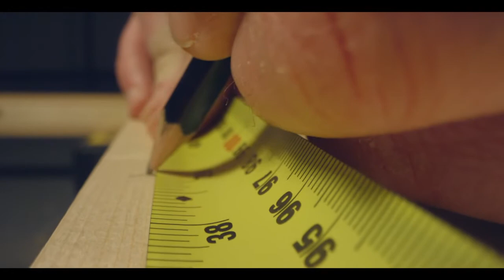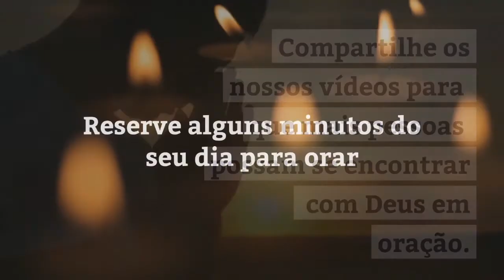Oração a São João Batista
Ó, glorioso São João Batista, príncipe dos profetas, precursor do divino redentor, primogênito da graça de Jesus e da intercessão de sua santíssima Mãe, que fostes grande diante do Senhor, pelos estupendos dons da graça de que fostes maravilhosamente enriquecido desde o ceio materno, e por vossas admiráveis virtudes, alcançai-me de Jesus, ardentemente vos suplico, que me dê a graça de o amar e servir com extremado afeto e dedicação até a morte. Alcançai-me também, meu excelso protetor, singular devoção a Virgem Maria Santíssima, que por amor de vós foi com pressa à casa de vossa mãe Isabel, para serdes livre do pecado original e cheio dos dons do Espírito Santo. Se me conseguirdes estas duas graças, como muito espero de vossa grande bondade e poderoso valimento, estou certa de que, amando até a morte a Jesus e a Maria, salvarei minha alma e no céu convosco e com todos os anjos e santos amarei e louvarei a Jesus e a Maria entre gozos e delícias eternas.
Amém.
Artist: Alexander Blu
Song: Soft Ambient Track - Relaxing Travel
Mountain Waterfall
Author: DigitalBob
Kids Playing Football Blurred
Author: Harry
Bumble Bee Gathering Nectar
Sacre Coeur Paris
Author: Videvo
Barcelona Waves 3
Author: daha
Long Mountain Shot
Author: Harry
Pedestrians Walking Away On Busy Street
Port at Sunrise
Author: daha
Diesel Train and Carriages
Author: Videvo
Woman Lighting a Candle at a Shrine
Editorial Use Only
Author: Videvo
Butterfly on Leaf Close-Up
Author: Videvo
Vietnamese Children Riding a Bike
Editorial Use Only
Author: Videvo.net, Kiril Dobrev
Fire Background 1
Author: Videvo
Ganymede Fountain Bratislava
Author: driblo
Ha Long Bay by Air 12
Author: Videvo
Panning Around Woman Watching Waterfall
Girl Picks Up Pebble - Beach
Author: Harry
Time Lapse of Sunset Over Vietnamese Mountains
Using Tape Measure to Mark Wood